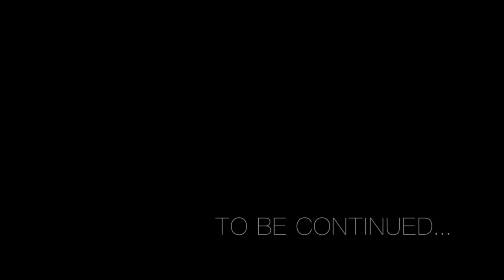M2B | Beijing-Dakar (2012-2018)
The M2B performance between Beijing and Dakar by Niko de La Faye